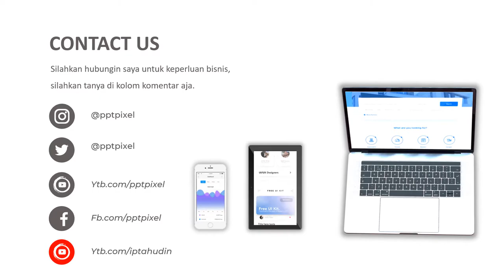Video Promosi, iklan salad, buah, salad sayur, diet, diet karbo, kesehatan, maknana sayuran,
Video Promosi, iklan salad, buah, salad sayur, diet, diet karbo, kesehatan, maknana sayuran,, Video berikut adalah video company profile perusahaan digital. Nama perusahaan di video ini hanyalah fiktif belaka. Hanya sebagai contoh saja.